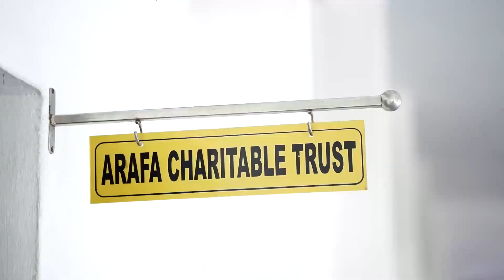Premo Video | Re-Opening |Arafa Public School| Trailer🎞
Premo Video